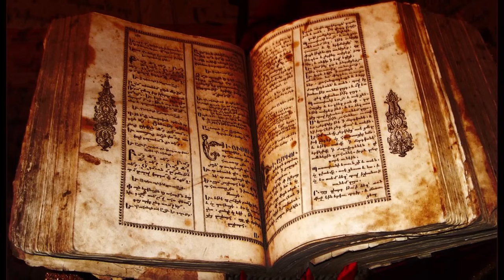ধনসম্পদ বৃদ্ধির জন্য ঘরে রাখুন এই ৫টি জিনিস ! 🔥🔥🔥